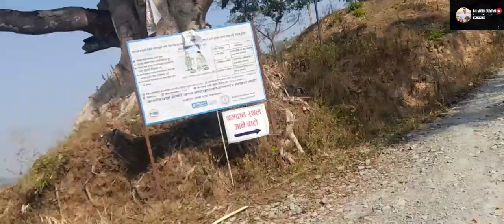२०७९ चैत्र १५ गतेको चैतेदशैको दिन हामी भाल्ढुङ्गा २० को यात्रा डाडा गाउँ कोकाहा श्रमदान तर्फ🙏